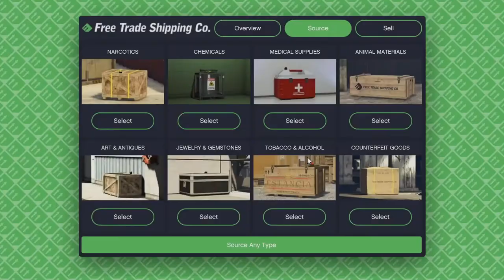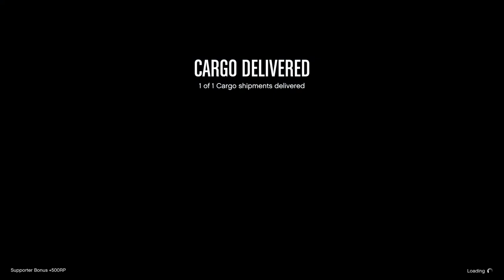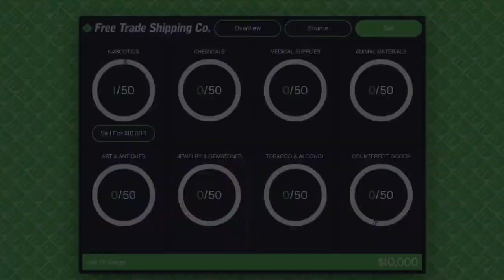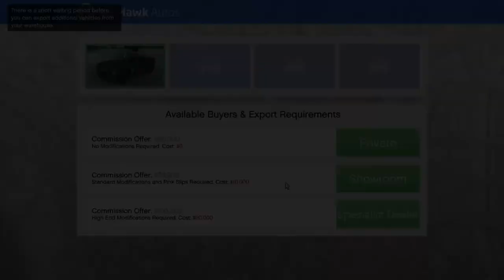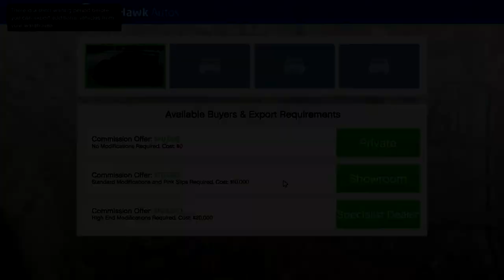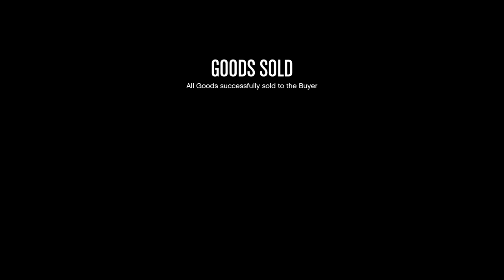Hardcore CEO Action! CEO in Pajamas - Let's Play GTA5 Online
Oooh this one has it all, baby! Gunrunning, Nightcubs, Special Vehicles, Smuggler's Run, we even go OPEN WHEEL.

Ok it's just a pretty long CEO in Pajamas video but perhaps I'll get points for a catch title?

Game Play Date: March 6, 2020 and maybe some other dates it feels like it.